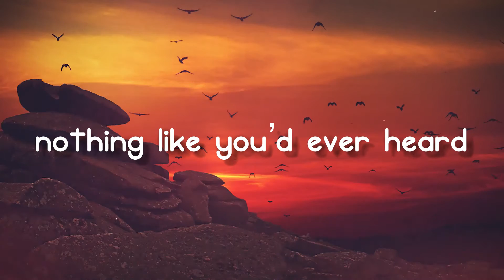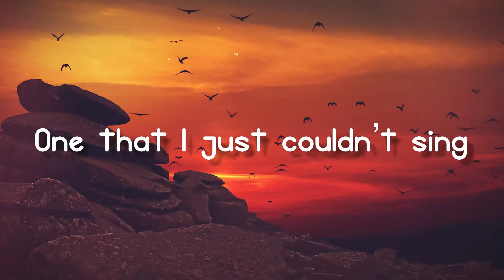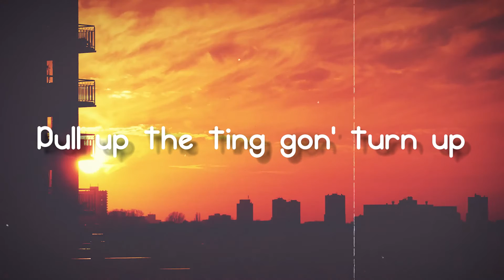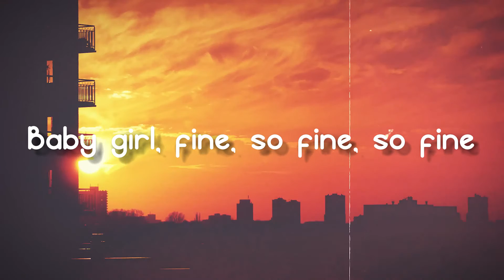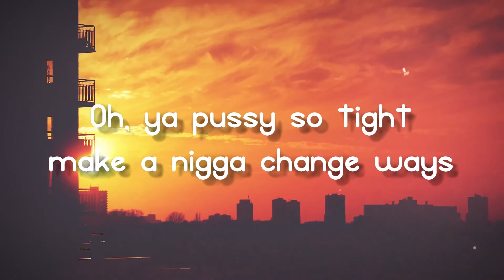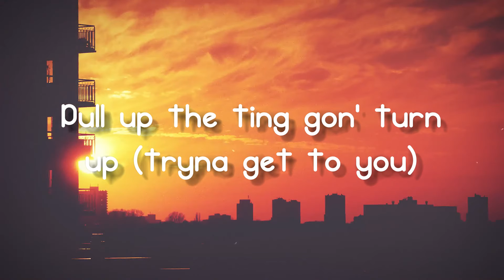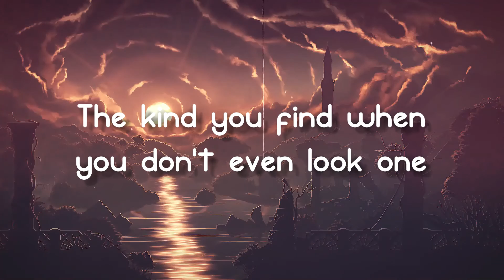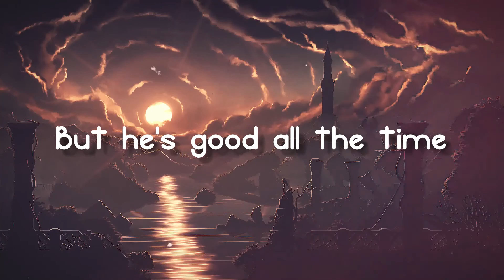Beautiful Birds (Feat. Birdy) - Passenger[Lyrics Video]🐬